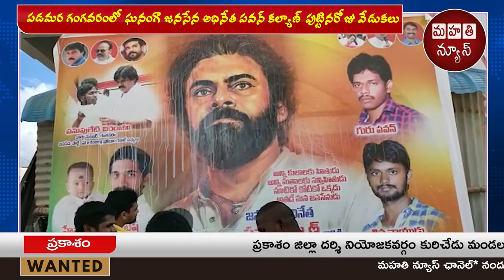ప‌డ‌మ‌ర గంగ‌వ‌రంలో ఘ‌నంగా జ‌న‌సేన అధినేత ప‌వ‌న్ కళ్యాణ్ పుట్టిన‌రోజు వేడుక‌లు || Mahathi News